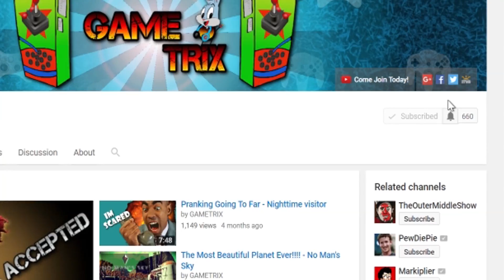Micky Mouse Went Crazy! | Bendy and The Ink Machine | Episode 1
Is that. Goofy's heart?.

52